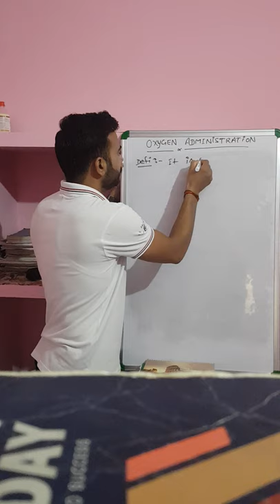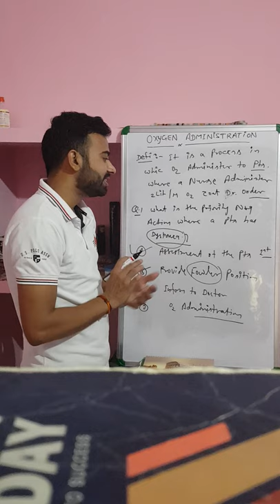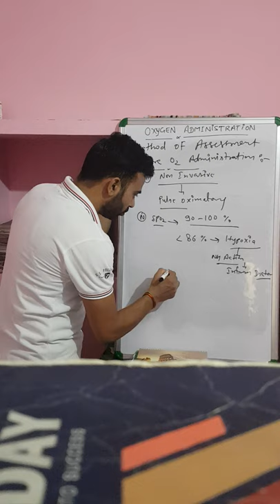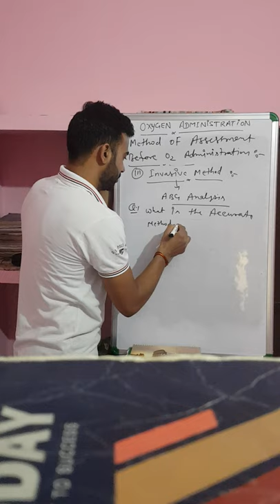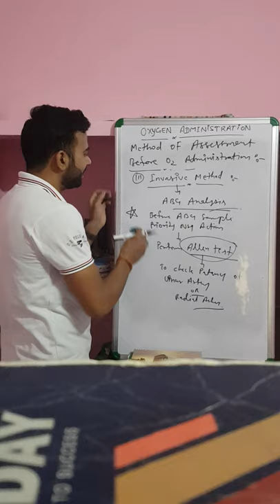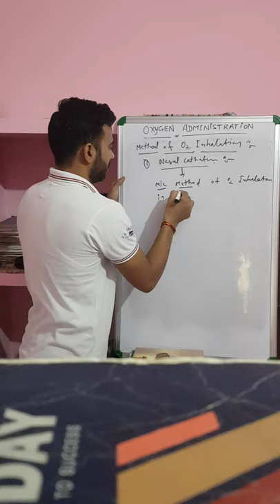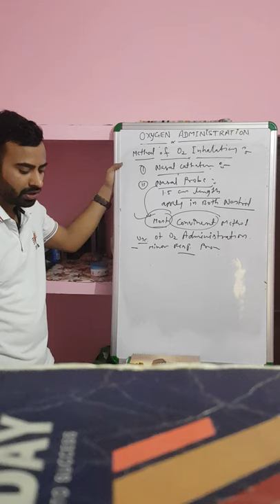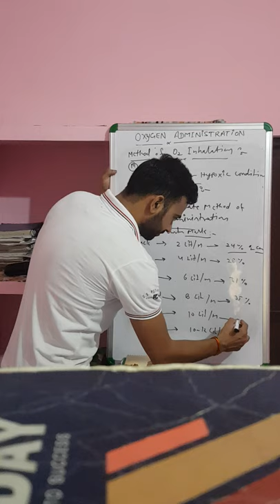Oxygen ADMINISTRATION | Part 1 | DEFINITION | METHOD | TYPES | OXYGEN MASK | BY Baljeet sir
By Baljeet Yadav Sir